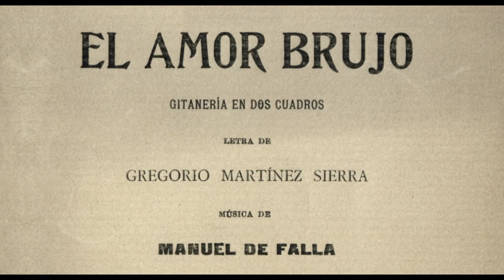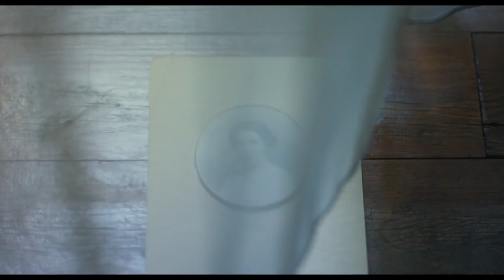A LAS MUJERES DE ESPAÑA. MARÍA LEJÁRRAGA - TRÁILER OFICIAL (HD)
Tráiler del documental 'A las mujeres de España. María Lejárraga, dirigido por Laura Hojman y narrado por Kiti Mánver.

Estreno en cines: 22 de abril